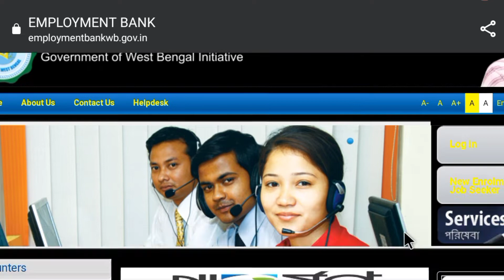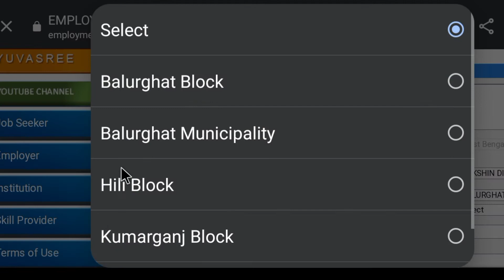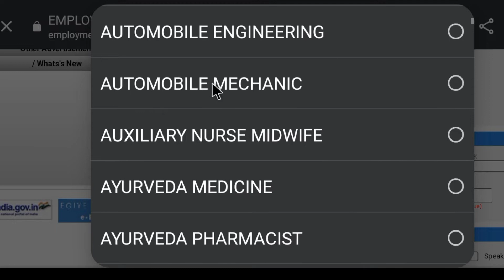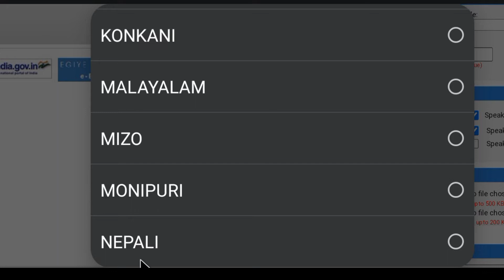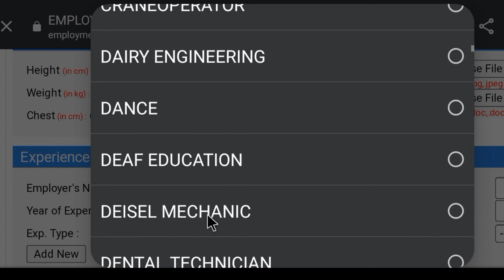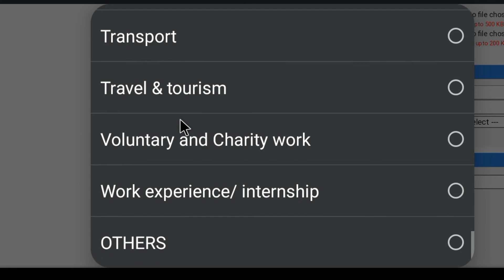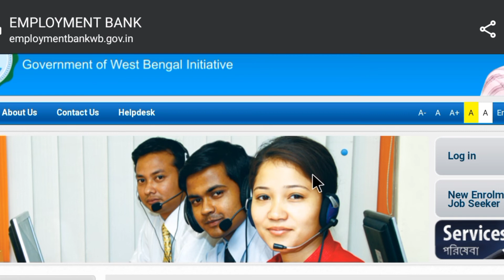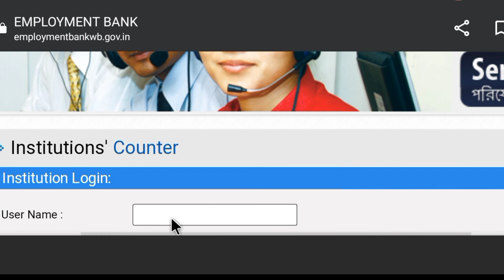Yuvasree prakalpa apply 2022, Bekar vata online apply 2022-23 West Bengal,KSP online class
West Bengal Employment Bank Bekar Bhata Apply Full Process in Bengali

বেকার ছেলেমেয়ে যুবক-যুবতী সবাই পাবে এই প্রতিমাসে টাকা যে নিজের মোবাইল ফোন থেকে এপ্লাই করুন এবং পনেরশো টাকা করে প্রতিমাসে পান আমাদের এই চ্যানেলের পক্ষ থেকে সকল শিক্ষকরা যে সাহায্য করছে তাদের ভালবাসায় তোমরা বিভিন্ন রকম ভিডিও পাঠিও আগামীতে আরো ভিডিও পাবেন সেহেতু তোমাদের উদ্দেশ্যে প্রত্যেক ছাত্র-ছাত্রীদের সরকারি-বেসরকারি প্রতিটি চাকরি কলেজ বিশ্ববিদ্যালয় খবর দেওয়া হয় এইট নাইন টেন ইলেভেন টুয়েলভ প্রতিটি ক্লাসের অভিজ্ঞ স্বাধীনতার ঘোষণাপত্র বা প্রশ্ন সাজেশন প্রত্যেকটা ক্লাসের প্রশ্ন এই চ্যানেলে সাজেশন পোস্ট  করে দেওয়া হয়।
তাই এই এমপ্লয়মেন্ট ব্যাংকের  পক্ষ থেকে সকল 18 বছর থেকে শুরু করে প্রত্যেক ছেলেমেয়েদের যুবক যুবতীদের জানানো যাইতেছে যে এতদ্বারা যুবশ্রী প্রার্থী ছেলেমেয়েদের ভোটার আইডি আধার কার্ড যাদের রয়েছে তারা এই ফরম ফিলাপ করতে পারবে এবং পশ্চিমবঙ্গের কলকাতার বা অন্য সাইটের ছেলেমেয়েরা এটি এপ্লাই করতে পারবে খুশির খবর হিসেবে এটি ফ্রী ফ্রম ফিলাপ অনলাইন এবার নিজস্ব মোবাইল থেকে করতে পারবে।